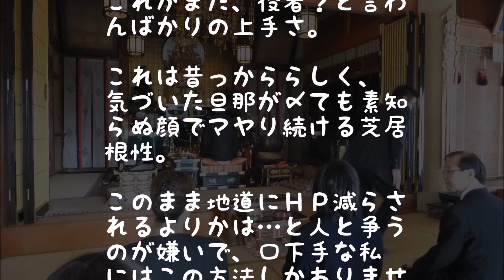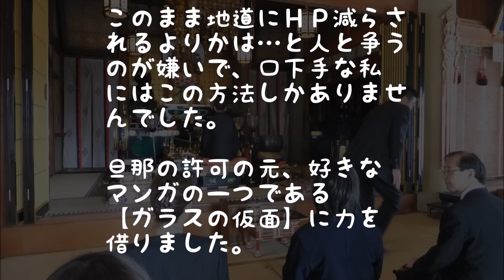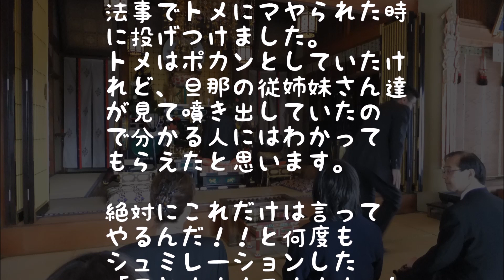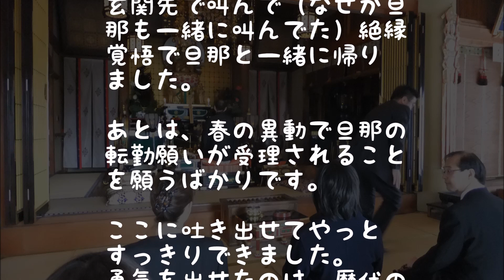【DQN返し】自分の失敗を人になすりつける口達者なﾄﾒ。あまりの迫真の演技に【ガラスの仮面】の力を借りることに!!!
自分の失敗を人になすりつける口達者なトメ。あまりの迫真の演技に、ついつい【ガラスの仮面】の力を借りることに！！！